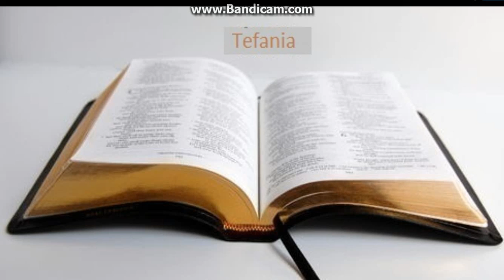Biblia la rand: Tefania capitolul 1